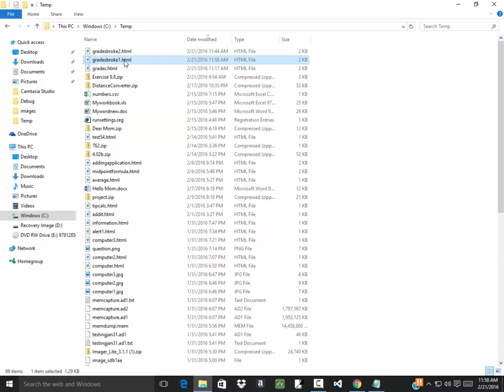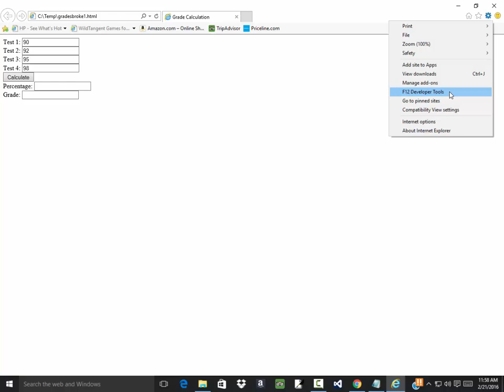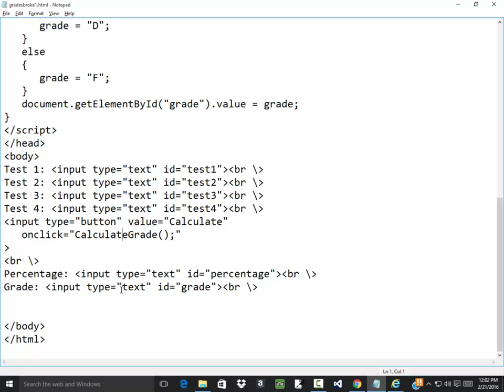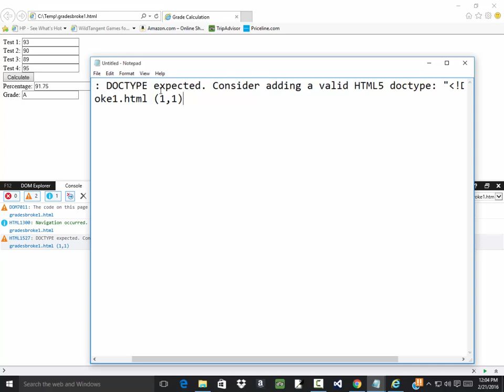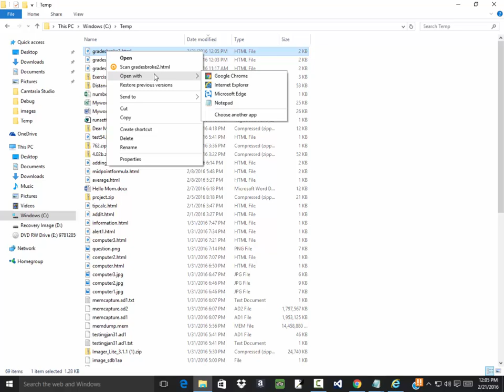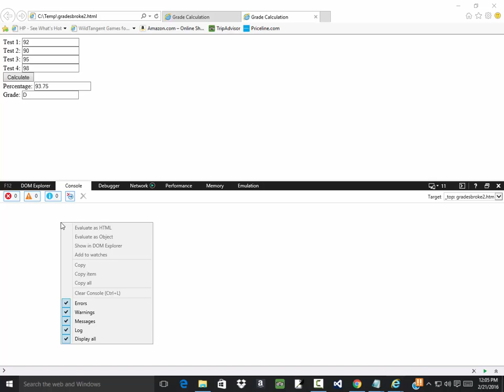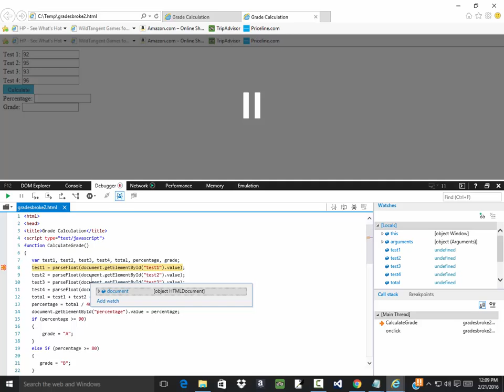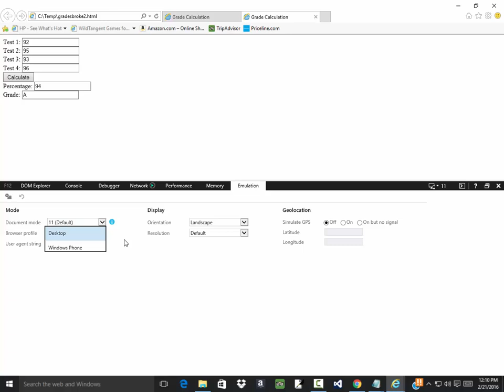Introduction to Computer Science - Debugging WebPages - Internet Explorer 11